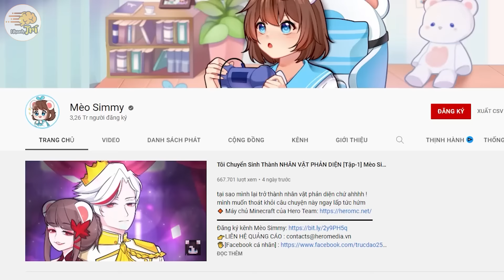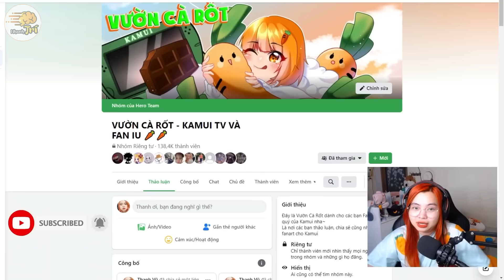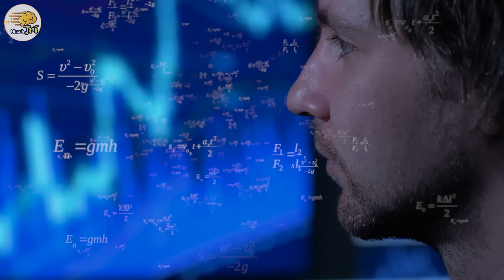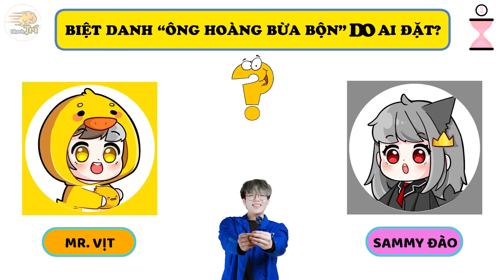TOP 15 Câu Đố BÍ MẬT CHƯA AI BIẾT VỀ HERO TEAM Chỉ Dành Cho 1% Fan Cứng Thông Minh | Nhanh Trí